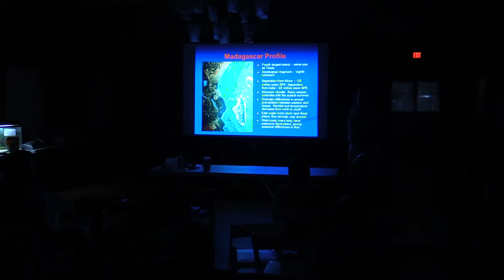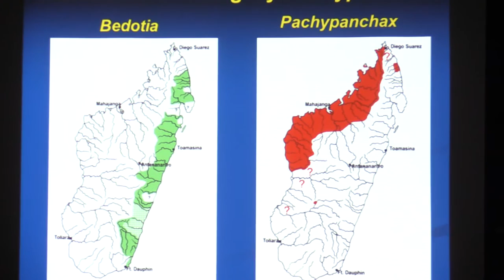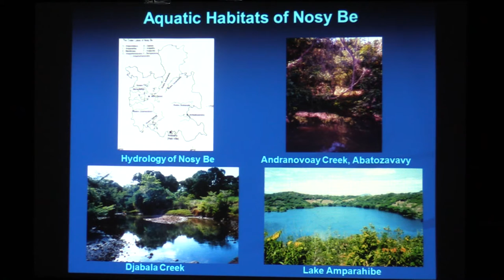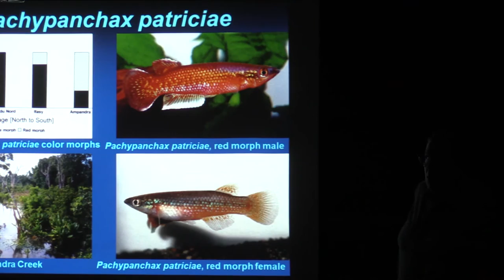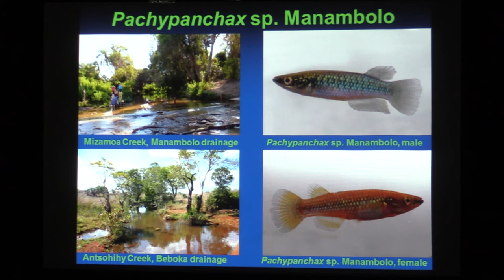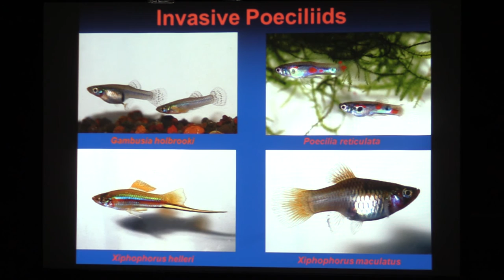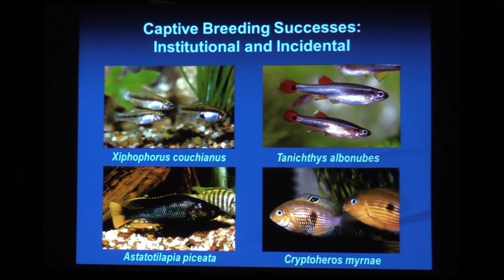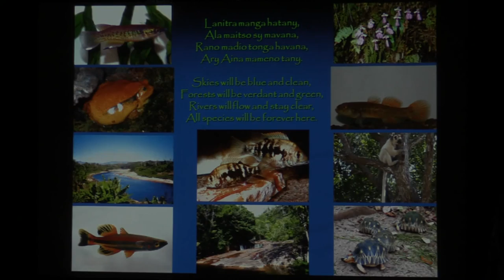JSAS Sept. 2016 mtg. with Dr. Paul Loiselle on Killifish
Dr. Paul Loiselle gave a presentaton on "Killifish of Madagascar" at the Jersey Shore Aquarium Society's September 12, 2016 general meeting. The presentation is shown in it's entirety.  ENJOY!!